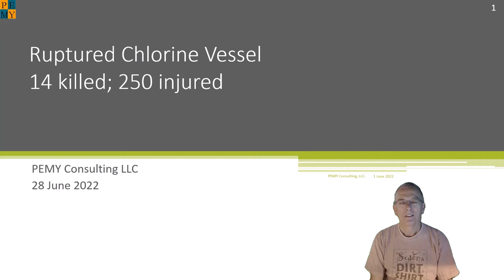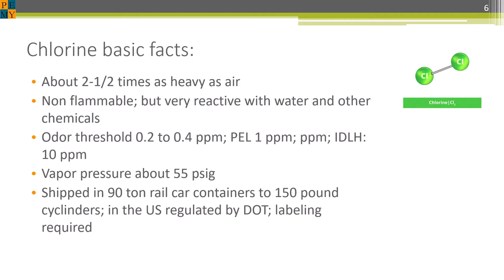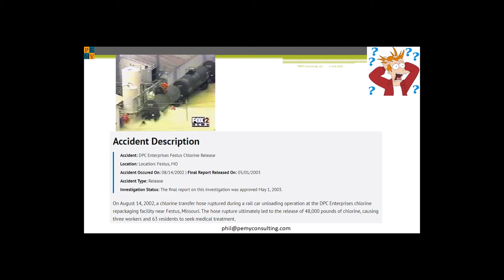Tragic chlorine release kills 14 and injures hundreds.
Understand why liquid chlorine is dangerous, why it is kept in pressure vessels, and how to protect yourself when a release occurs.